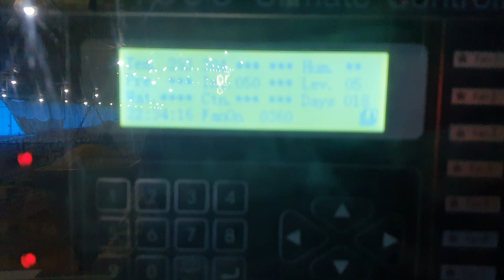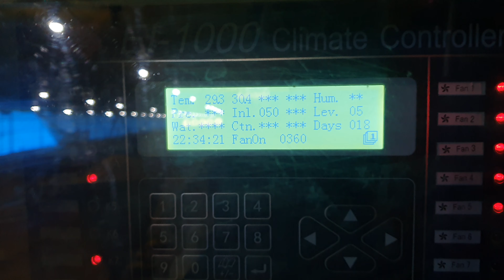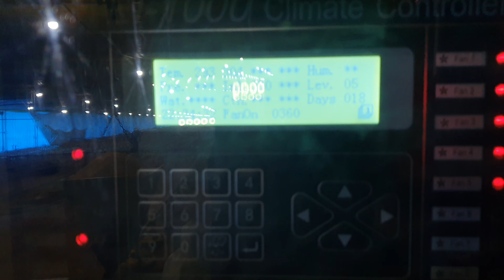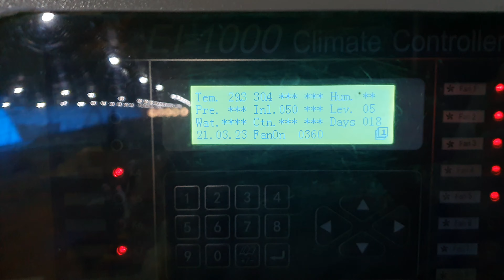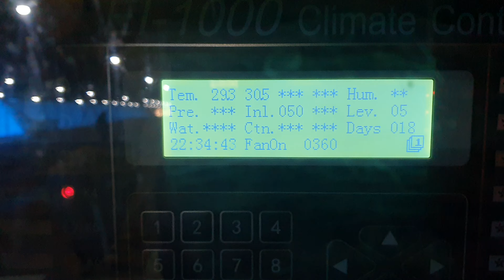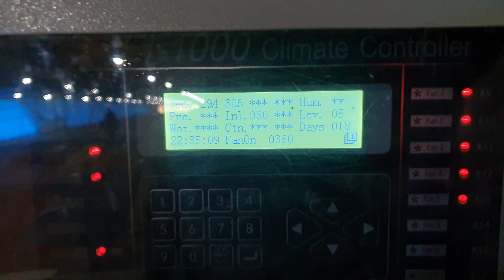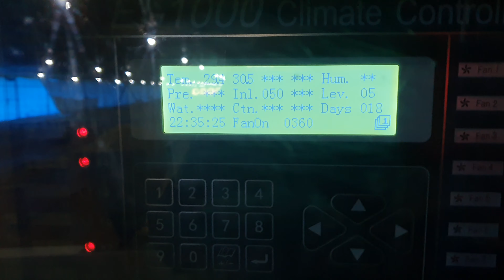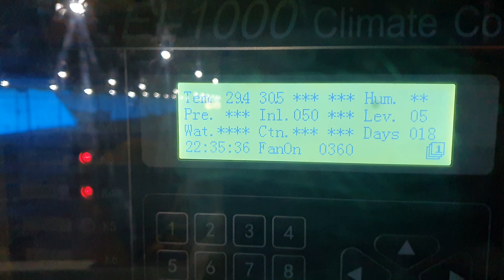poultryfarming How feeder line work in my farm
How feeder line work in my farm